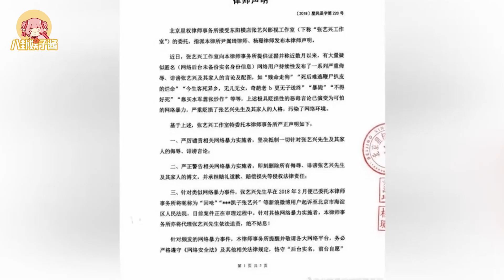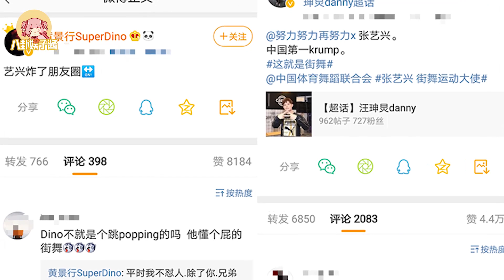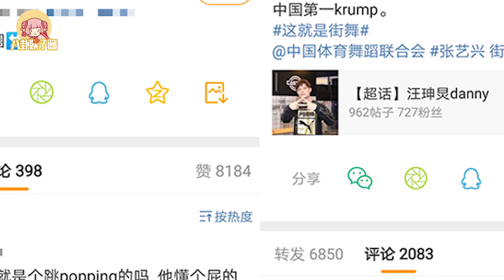走黑粉的路，让黑粉无路可走，张艺兴“脱敏”之路让人佩服|八卦娱子酱|@娱乐第一眼@星闻速递@扒表姐#张艺兴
走黑粉的路，让黑粉无路可走，张艺兴“脱敏”之路让人佩服|八卦娱子酱|@娱乐第一眼@星闻速递@扒表姐